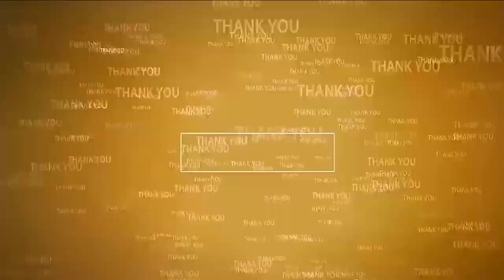ఏఎస్‌పేట‌ వ‌ద్ద‌ ఆటో బోల్తా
- మ‌హిళ మృతి - ముగ్గురికి గాయాలు